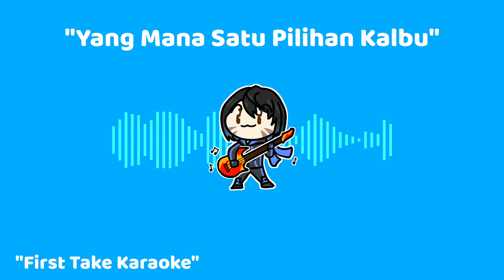First Take Karaoke 10 - Yang Mana Satu Pilihan Kalbu【COVER】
MinoruVerse: KURONEKO The First Mission
now out On Webtoon